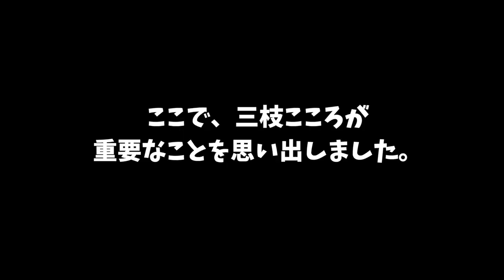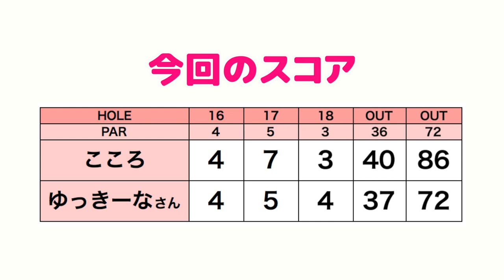飛ばすために辿り着いたグリップの握り方【ゆっきーなさんとゴルフ#6】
今回は、以前からちょいちょい要望をいただいていた
ゆっきーなさんこと高橋友希子さんが出演してくださいました！！

レッスン依頼もこちらから！

♣本日のゴルフ場:大千葉カントリー倶楽部

ーーーーー